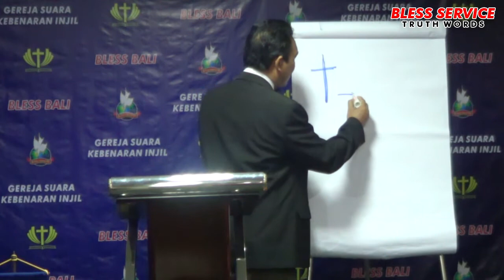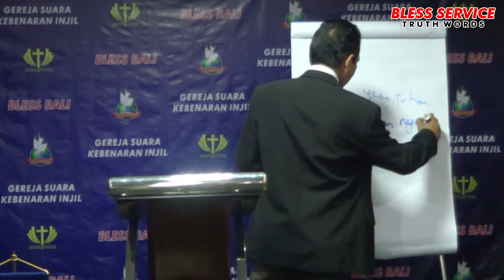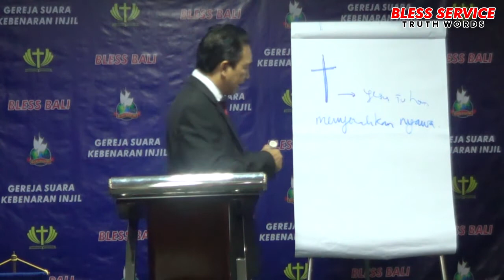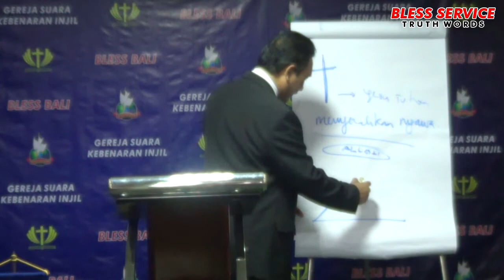KEHILANGAN NYAWA - BAGIAN 2 | Pdt. Immanuel Darsana, S.PAK, M.Th | TRUTH WORD